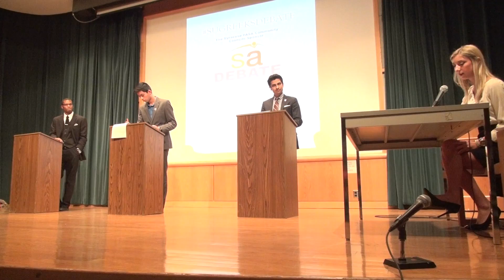Debate Presidencial | CitrusTV Noticias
Paulina Colón nos informa sobre el debate presidencial entre los candidatos a la presidencia de la Asociación de Estudiantes de la Universidad de Syracuse.
Editor: Emily Bailey y Juan Alvarez
Fotografo: Frances Huang